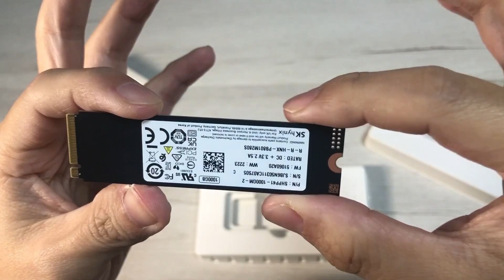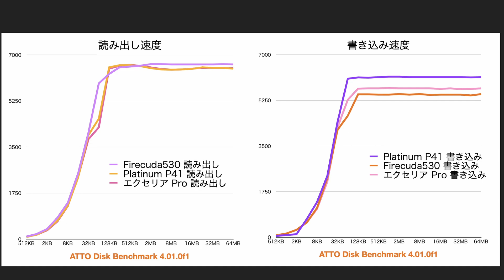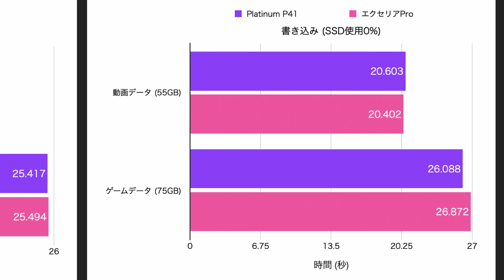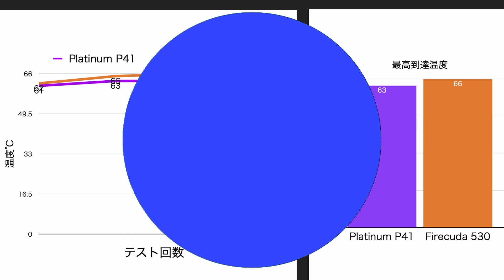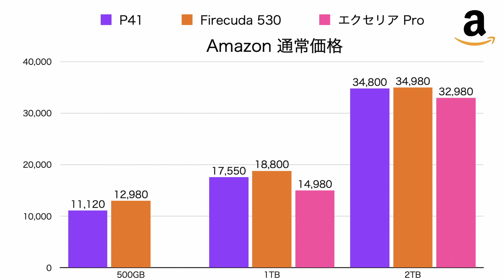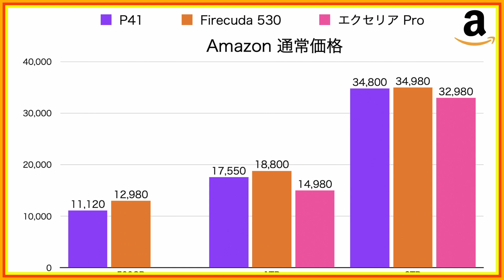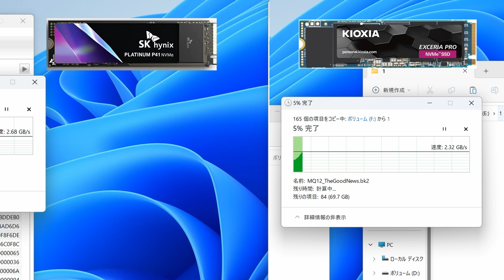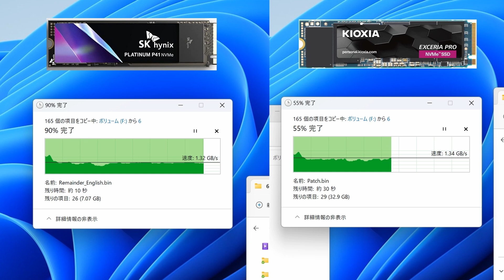【ベンチマーク対決】コスパ最高なSSDブランドSK hynixのハイエンドをテスト。「SK hynix Platinum P41」。Firecuda 530とSSD速度比較。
【ゲームが爆速】超高速SSDP41を試す。
【ベンチマーク対決】コスパ最高なSSDブランドSK hynixのハイエンドをテスト。「SK hynix Platinum P41」。Firecuda 530と比較。

0:00 start
1:30 仕様
2:33 ベンチマーク
7:52 温度測定
1149 まとめ
14:27 大量データ転送

【テストに仕様したPC構成】
CPUクーラー / TUF GAMING LC 240 RGB (シャア専用ザクII エディション)
マザー / Z690 UD DDR4
メモリ / 8x2=16GB コルセア VENGEANCE DDR4-3200 (CMW16GX4M2C3200C16)
SSD (Cドライブ) / WD Black SN750 500GB
SSD (データ転送テスト用の受け側) Seagate FireCuda 530 (Kryo M.2 evoにマウント)
電源 / ANTEC NeoECO Gold NE750G

【参考情報】

プレゼント企画なども♪

「SK hynix Platinum P41」

【関連動画】